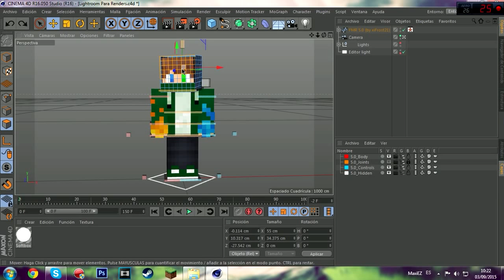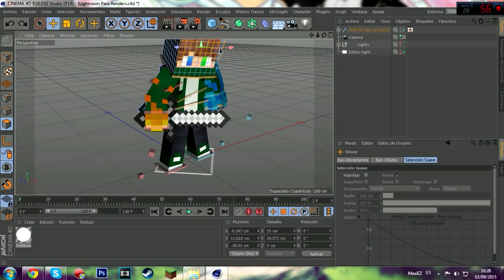Render @Soulers Espero Que Te Guste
Olaz

Skype: maximiliano.anonymous